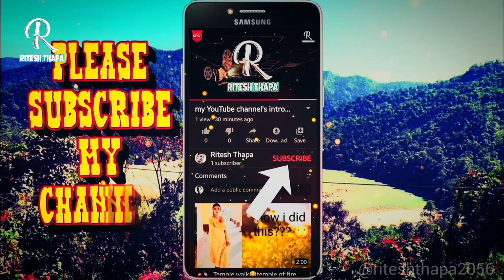Sittong Tour || Sittong Sightseeing || Rongchong to Sittong via Birik || MOTOVLOG with RAJU CHACHA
Hello guys. 🙏🙏

It's me
Ritesh Thapa

Aap sab kaise hein...?

please. 🙏🙏🙏
Thankyou. 🙏🙏🙏